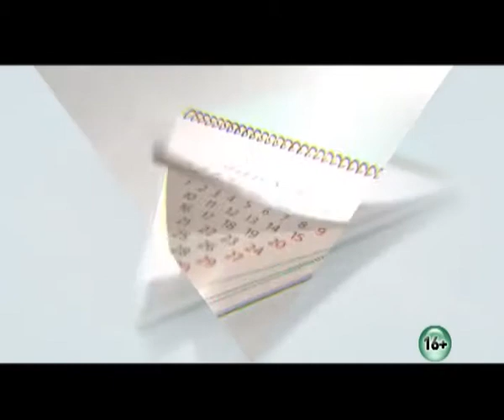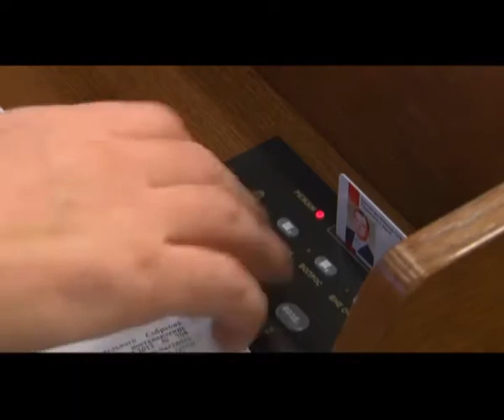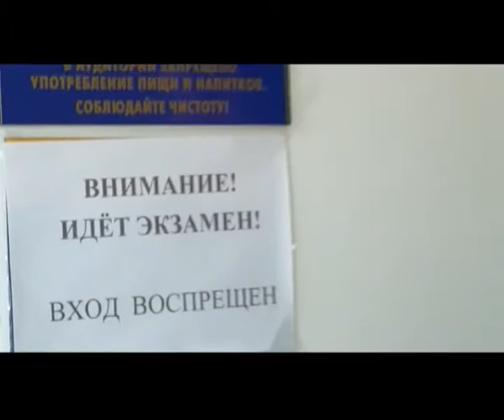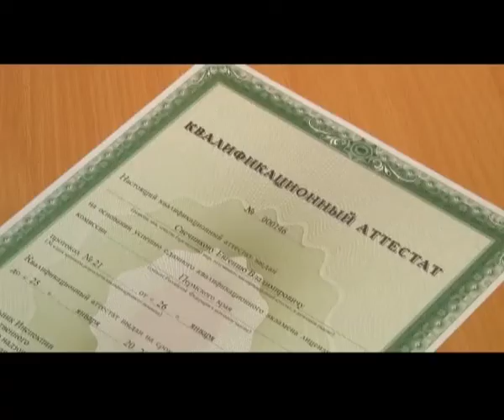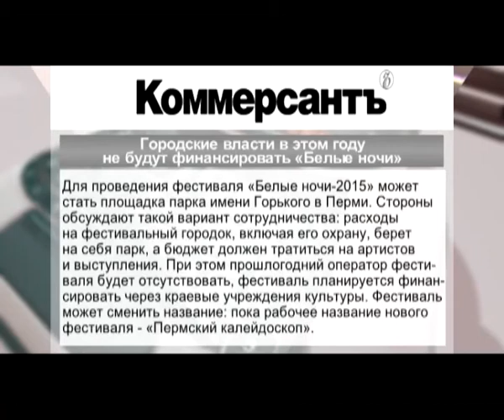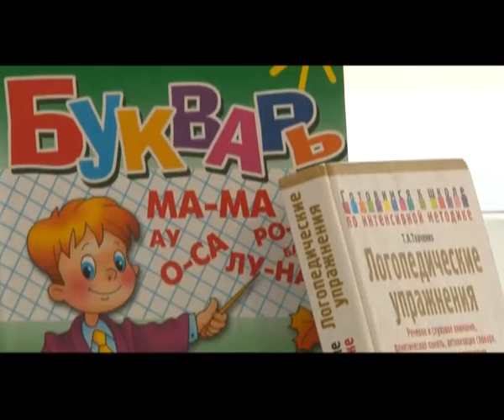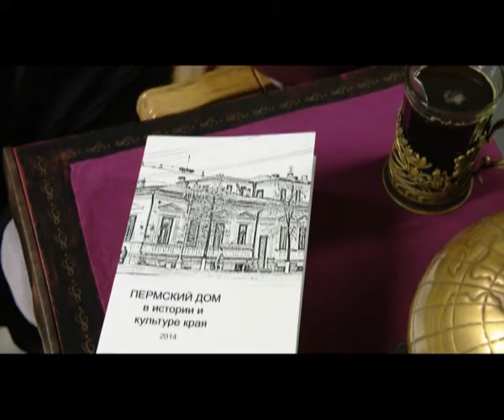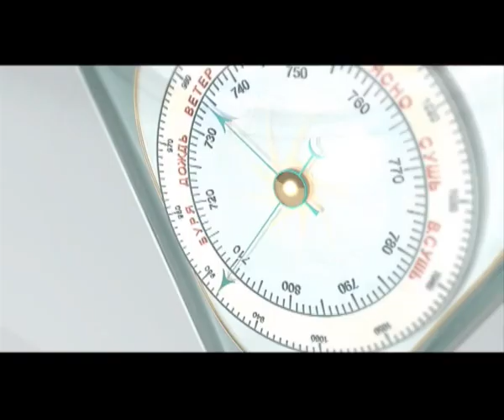Утренний вестник от 20 февраля